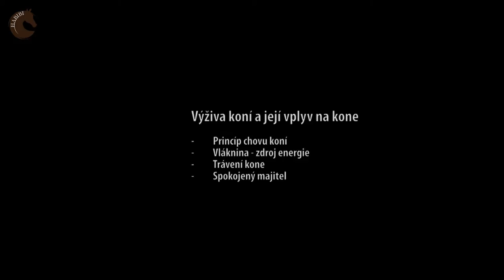HABIBIprokone: Výživa koní - Ing. Petr Mareš, Ph.D.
Habibiprokone.cz tentokrát představuje video dokument, ve kterém Ing.  Petr Mareš, Ph.D. z Ústavu výživy zvířat a pícninářství, Mendelovy Univerzity v Brně vysvětlí zásady správné výživy koně. Více informací na